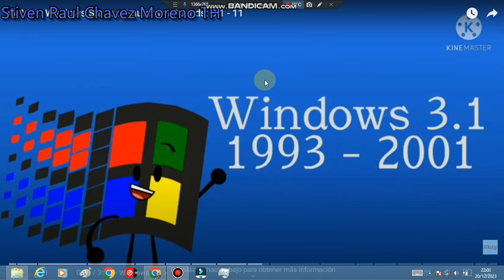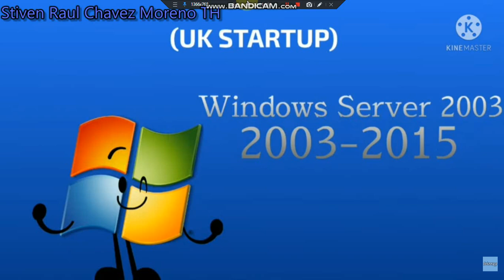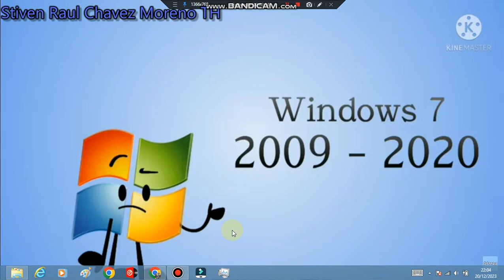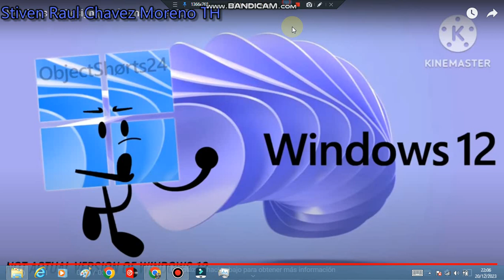All Main Windows Startup/Shutdown Sounds: 3.1 - 13 (my fanmade version)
New Video
Inspired by Ivan Corvea's "Windows Piano" video

This is a remake of the first version I made. I remade it because...
1. Windows 11 has been released.
2. Comments kept telling me things to fix
3. I just had to remake the video in general

Timestamps:

0:00 - Windows 3.1
0:03 - Windows 95
0:11 - Windows NT 4.0
0:31 - Windows NT 5.0
0:50 - Windows 98
1:02 - Windows 2000
1:12 - Windows ME
1:22 - Windows Whistler
1:34 - Windows XP
1:43 - Windows Server 2003
2:03 - Windows Longhorn
2:17 - Windows Vista
2:24 - Windows 7
2:33 - Windows 8/8.1
2:43 - Windows 10
3:04 - Windows 10 X
3:09 - Windows 11 & Windows 12 & Windows 13
This more than likely isn't going to be the final design of Windows 12. But, it sure is what I made! :D
This more than likely isn't going to be the final design of Windows 13. But, it sure is what I made! :D
These years also have not been confirmed either! Yay!
this was only a request.
Windows belongs to Microsoft.